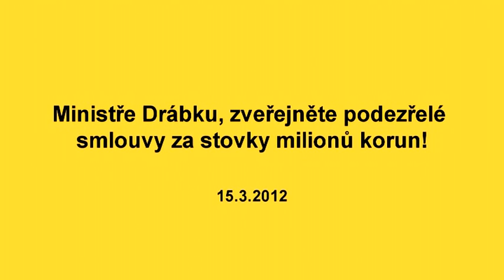B.Sobotka:Ministře Drábku, zveřejněte podezřelé smlouvy za stovky milionů korun!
Ministře Drábku, zveřejněte podezřelé smlouvy za stovky milionů korun! - 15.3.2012